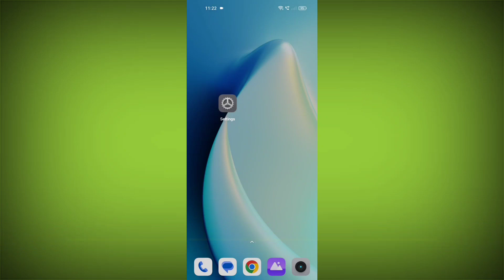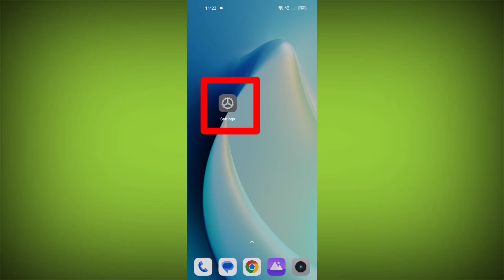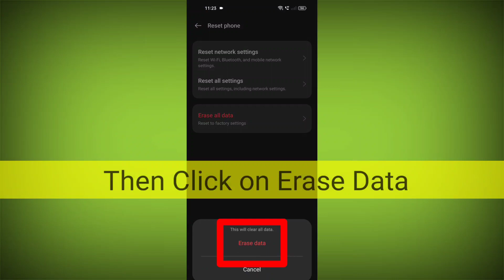Flashlight Not Working on Realme Narzo 50 Problem Solved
Talk soon,
Abid Akay